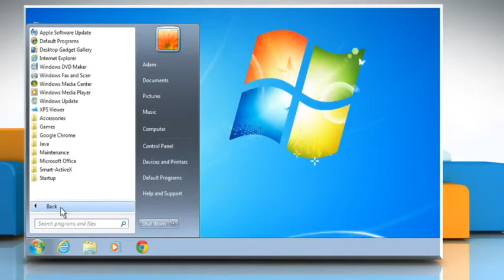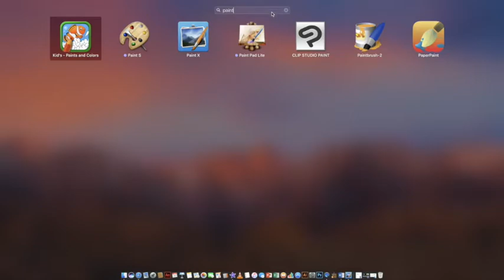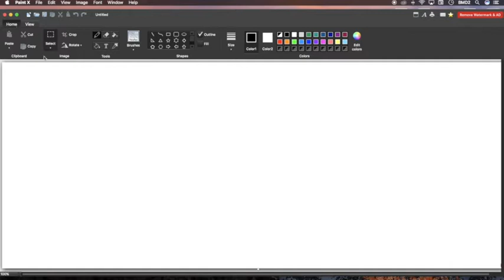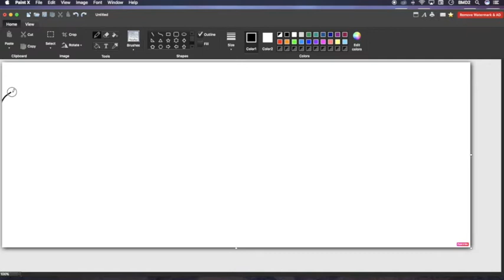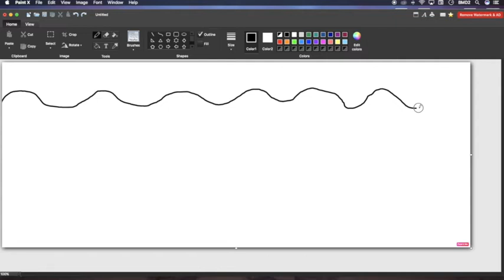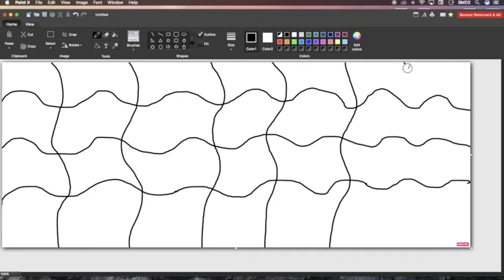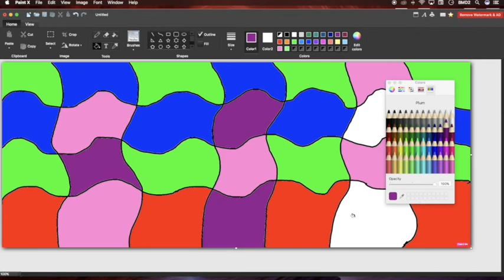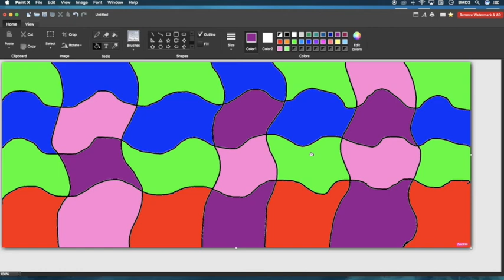KELAS 1 MENGENAL PAINT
MEMBIASAKAN PENGGUNAAN MOSE DAN MENGENAL BEBERAPA TOOL PADA PAINT